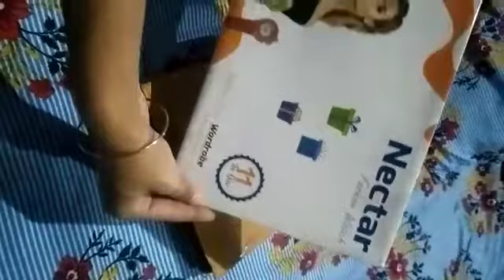colourful watches 🥰❤️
Video from Liza